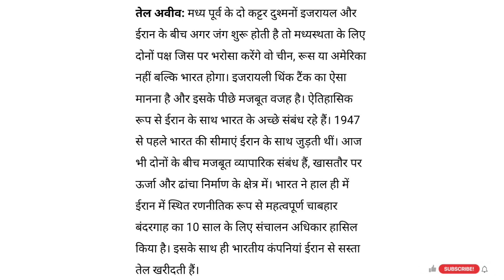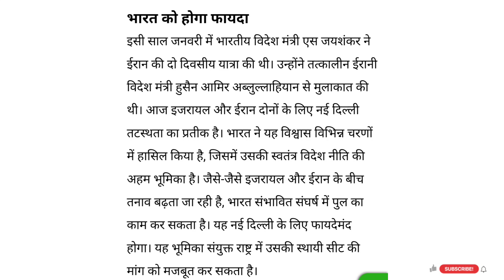ईरान इजरायल ने की भारत से अपील | Iran Israel Conflict | भारत करायेगा ईरान इजरायल की दोस्ती